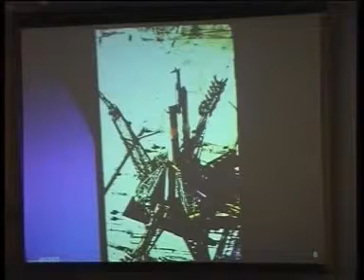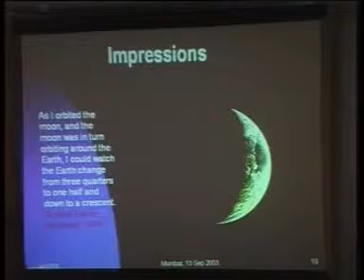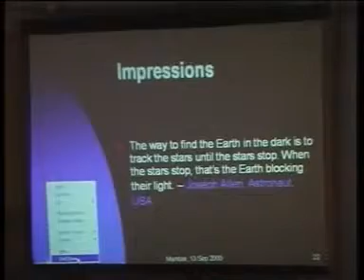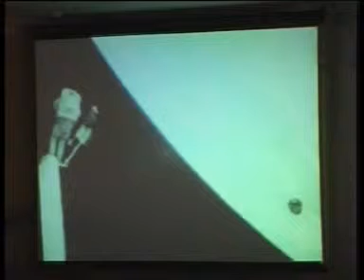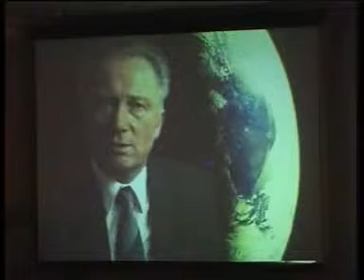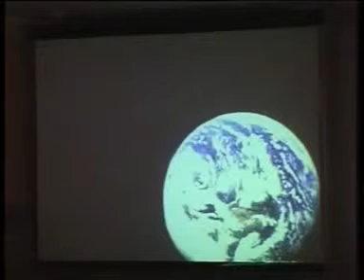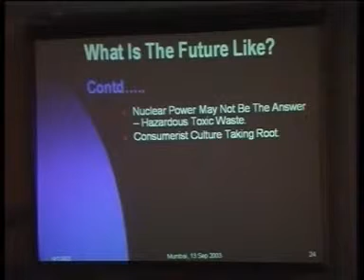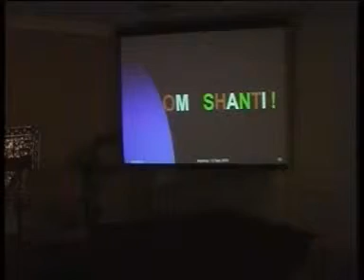Part 2 Journey Towards Inner Space S&S Dialogue Mumbai